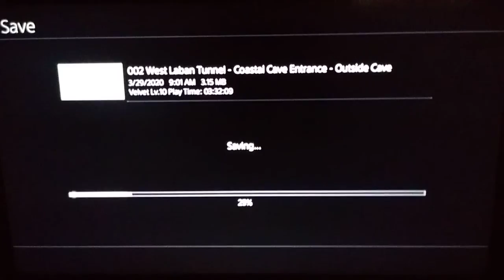Let's Play Tales of Berseria [PS4] - Part 14